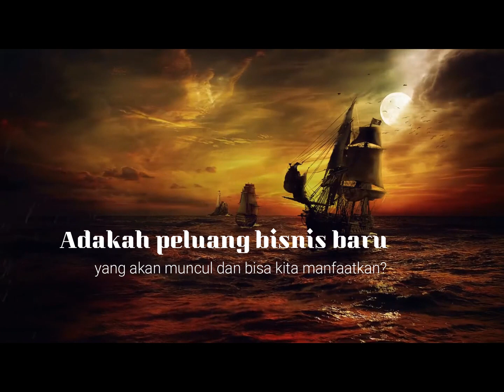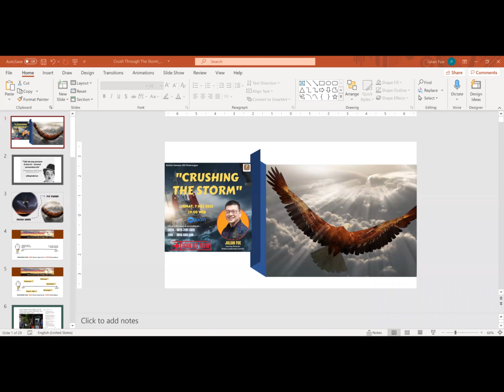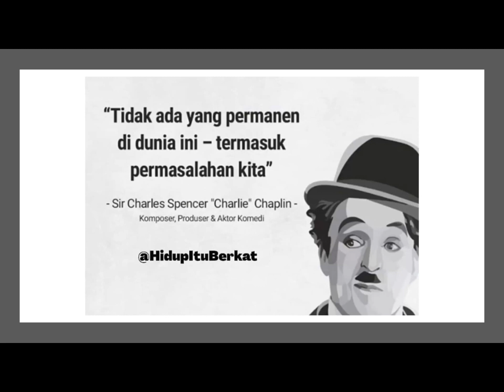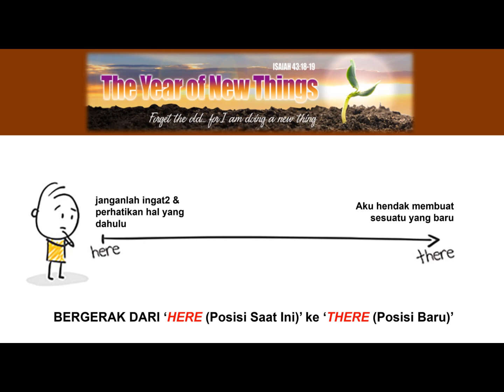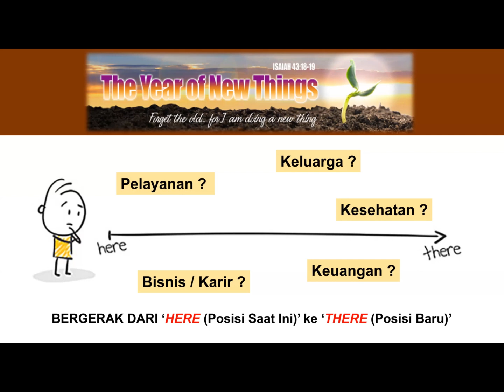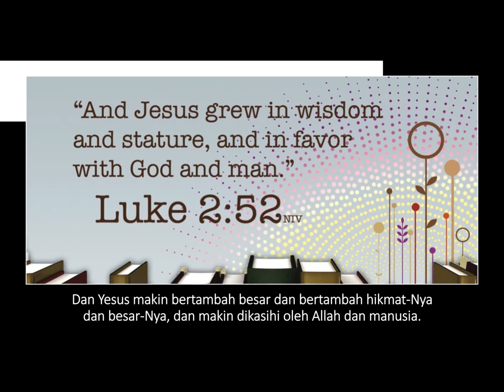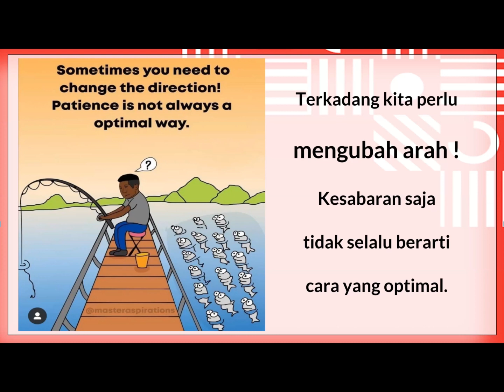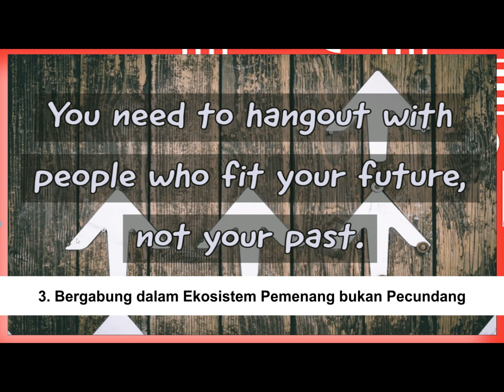Crushing The Storm, bersama Bp. Julian Foe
Crushing The Storm
bersama Bp. Julian Foe

Badai Pandemi Covid19 melanda seluruh masyarakat apapun profesinya.
Bagaimana strategi atau cara menghadapi "badai" ini bagi para pengusaha dan pekerja? Adakah peluang bisnis baru yang muncul dan bisa kita manfaatkan?

Bersama Bapak Julian Foe, seorang trainer berpengalaman yang luar biasa, kita akan berbincang secara online melalui Zoom mengenai apa saja yang bisa kita perbuat di tengah "badai" pandemi ini khususnya dalam dunia usaha.

Kiranya melalui perbincangan yang juga dipandu oleh Ibu Pratiwi dan Bapak Heru ini, kita semakin diberkati dan bersemangat, baik di dalam pekerjaan, keluarga dan pelayanan di masa pandemi ini.